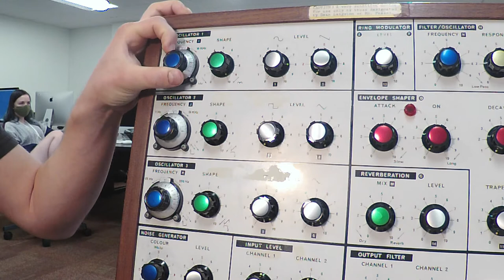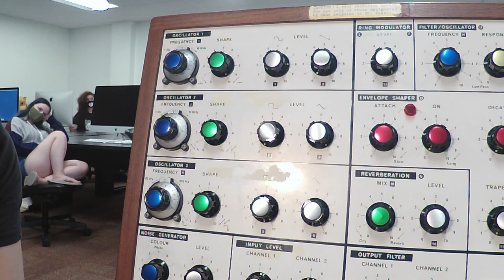DIGA 365: Synthi & Amplitude Modulation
How to configure the Synthi for Amplitude Modulation. From DIGA 365 Electronic Music & Sound Design course at Stetson University, Fall 2021. Taught by Professor Nathan Wolek.